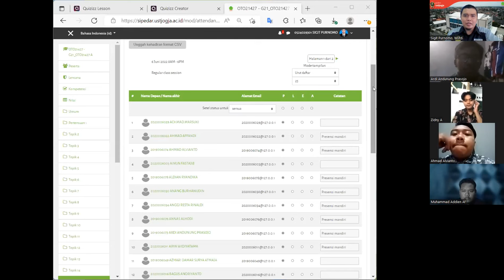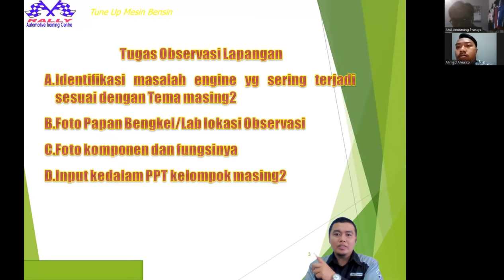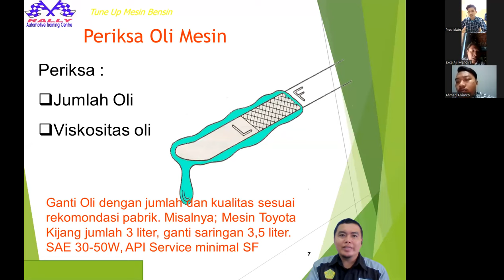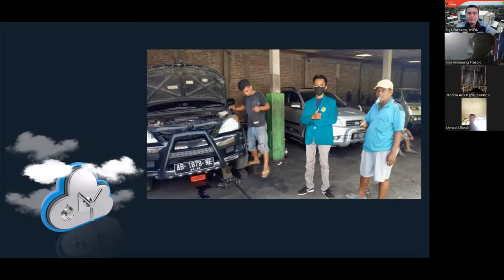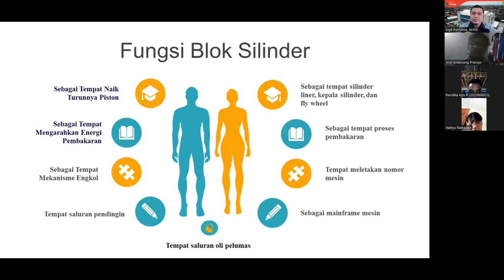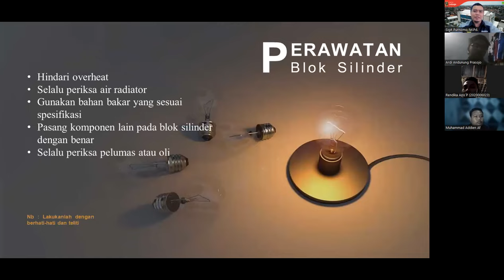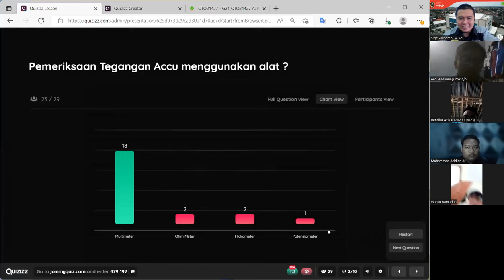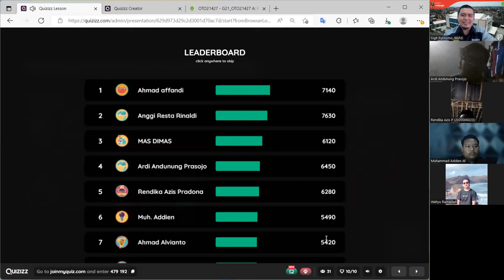Video Pembelajaran Sigit Purnomo, M.Pd. -PVTM FKIP UST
Bismillah Video Pembelajaran  Sigit Purnomo, M.Pd. -PVTM FKIP UST

Proses Pembelajaran perkuliahan Daring
Pembukaan
Presensi melalui LMS UST-Sipedar
Apresepsi materi sebelumnya
Presentasi Kelompok Mahasiswa hasil FGD
Evaluasi memalui Quizizz
Apresepsi
Penutup